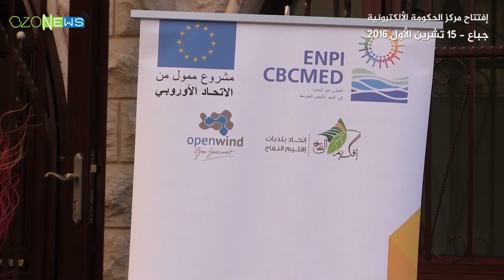كلمة رئيس إتحاد بلديات إقليم التفاح الحاج بلال شحادي | إفتتاح مركز الحكومة الألكترونية - 15.10.2016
كلمة رئيس إتحاد بلديات إقليم التفاح الحاج
إفتتاح مركز
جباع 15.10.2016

You can download this video in High Definition quality on our Telegram channel via this link